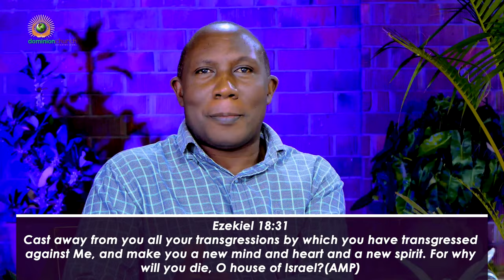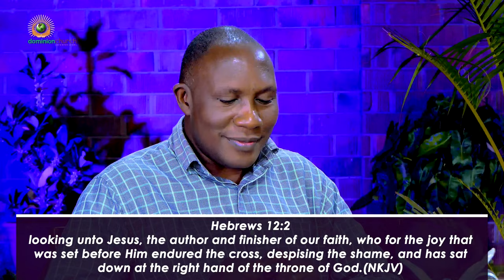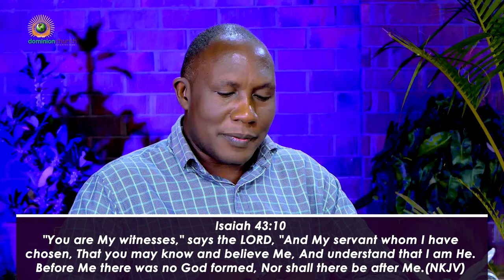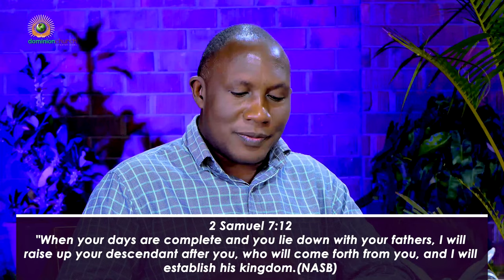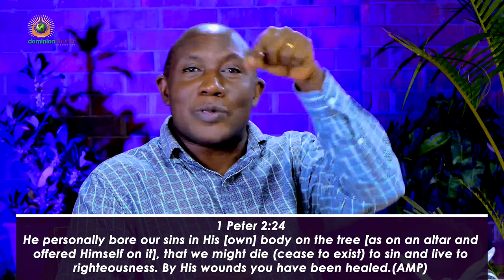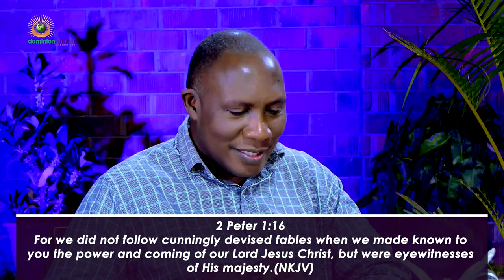The Invitation To Come | Bible Study 046 | Pastor John Mbaziira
@Dominion Church International Mbuya ​